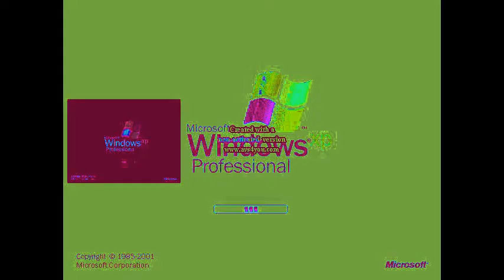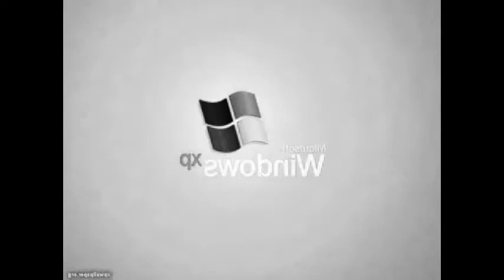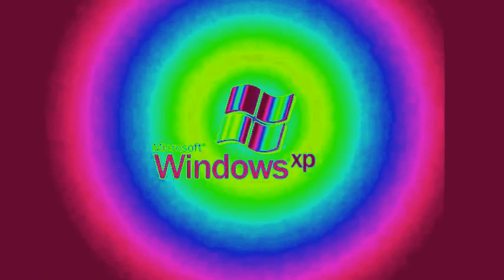Windows XP Effects 304